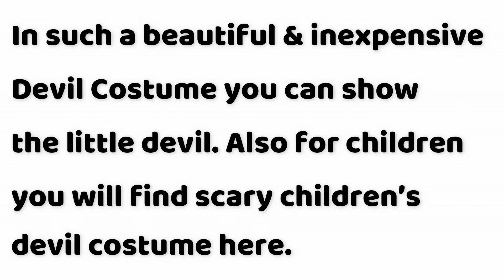Devil Costume | Sexycostumesbuy.com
In such a beautiful and inexpensive Devil Costume you can show the little devil. Also for children you will find scary children’s devil costume here.